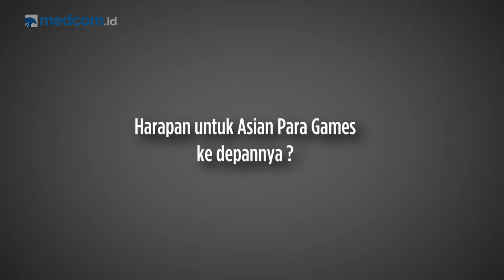Asian Para Games Tinggalkan Kesan Mendalam bagi Atlet dan Masyarakat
Asian Para Games 2018 telah berakhir, Sabtu (13/10/2018). Meski demikian, ajang multi even olahraga ini memiliki kesan sendiri bagi para atlet disabilitas, salah satunya peraih medali perak bulutangkis, Ukun. Ia menilai momen ini sangat berharga karena mereka bisa membuktikan kepada masyarakat bahwa mereka tak bisa diremehkan begitu saja hanya karena keterbatasan. Selain itu, masyarakat juga berpendapat bahwa Asian Para Games ini memberikan inspirasi sekaligus motivasi kepada siapapun agar pantang menyerah.